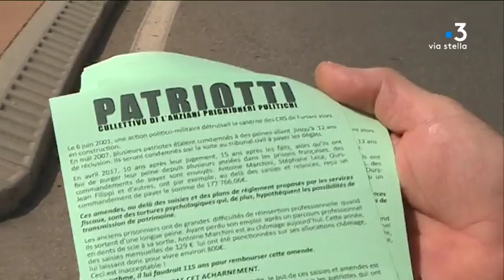Furiani : le collectif Patriotti conteste l’amende d’Antoine Marchini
Patriotti, le collectif d'anciens prisonniers nationalistes, s’est réuni ce samedi devant la caserne de CRS de Furiani en solidarité avec Antoine Marchini, condamné à payer 177.000 euros d'amende pour des attentats contre cette caserne entre 2001 et 2002.

Intervenants  - Antoine Marchini, militant de Patriotti // Felix Benedetti, porte-parole de Patriotti

Equipe - Pierrick Nannini, Frédéric Roche